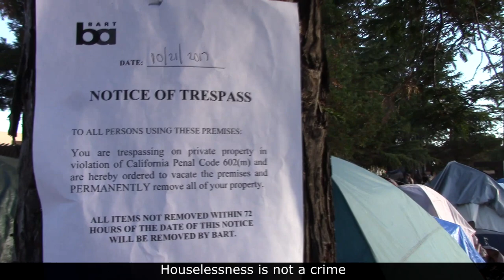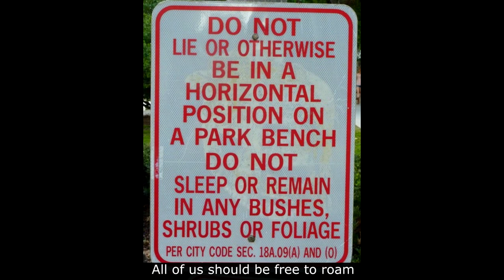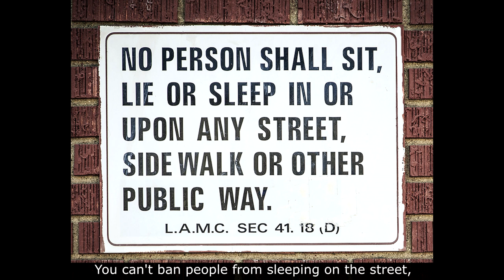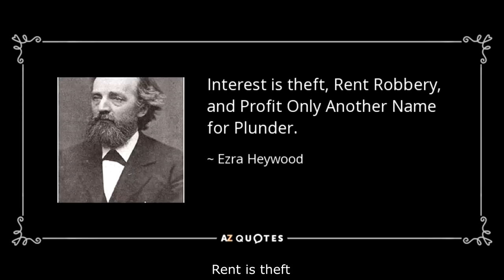Houselessness is Not a Crime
Clip at beginning is of comedian George Carlin

Police, let people sleep in peace
Harassing houseless people must cease
Don't enforce immoral laws
Never ticket people for sleeping in cars
Never ticket someone for sleeping in a tent,
just so "landowners" can get rich collecting rent
Imagine getting woken up by a flashlight
That could make anyone feel fright
Sleep wherever you want
Earth is our home
All of us should be free to roam
Don't harass people just to make a dime
That's a terrible way to spend your precious time
You wouldn't like it if somebody woke up you
Harassing people is an awful thing to do
Police, please do not be mean
Everybody needs a chance to dream
If your supervisor asks you to wake people up,
say you quit. Find another way to fill your cup
Keep your expenses low,
so you can quit if your boss asks you to go
do something that is evil
The whole system needs an upheaval
We all need to sleep. Agreed?
Don't criminalize a basic human need,
just to target the vulnerable and poor
When you bother the houseless, you know that you're
not making the world a better place
Harrassing people is a disgrace
You can't ban people from sleeping on the street,
or resting their legs when they need a seat
Some people don't wanna spend money on rent
Capitalism is a failed experiment
By the way, we all need access to a sink,
to wash our hands
Get clean water to drink
A place to defecate, a place to pee
A spot to relax under a shady tree
There's enough for everybody if we share
Let's not be mean
We need to care
about each other, everywhere
Help each other out, not just say a prayer
Food and housing are necessities
Necessities should be free
Let's plant fruit trees in every city
Public drinking fountains for you and me
Rent is theft
Housing should be free
We need a moneyless society